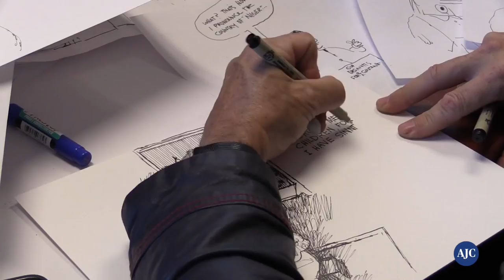Mike Luckovich Draws the News - Confessions